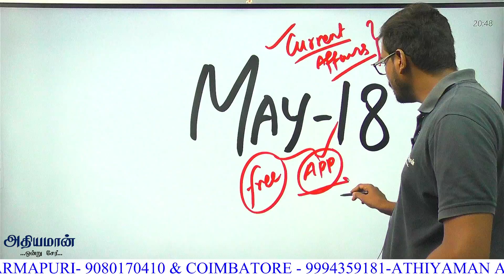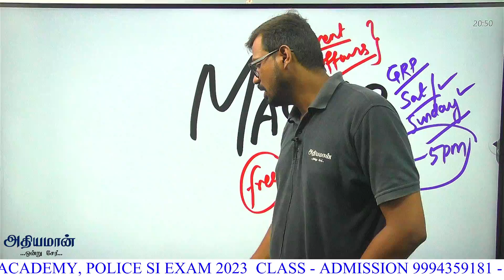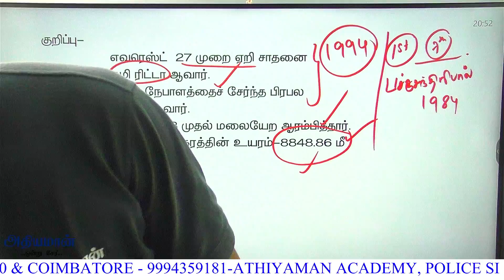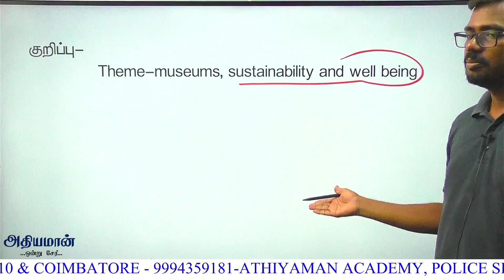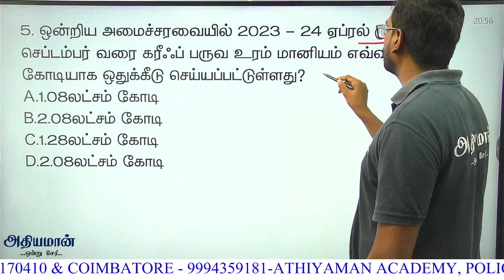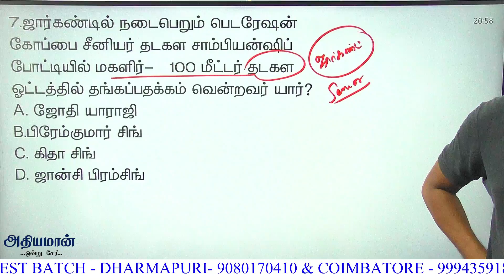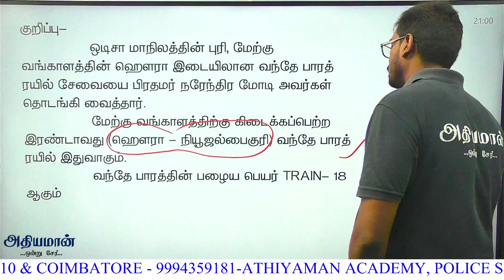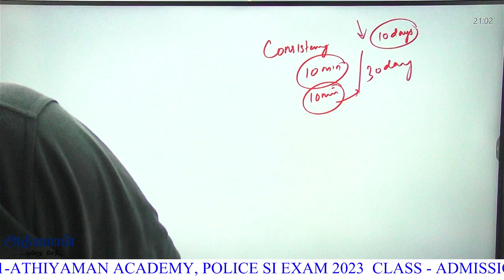MAY 18 2023 today's current affairs in Tamil Hindu Dinamani TNPSC Group 1/ 2 Athiyaman TNPSC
Thanks,
Athiyaman Team.